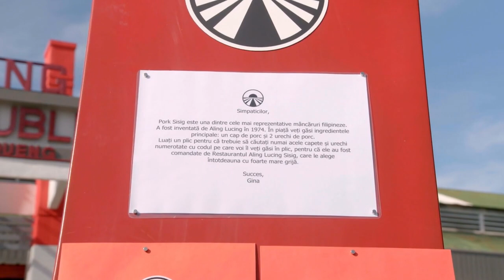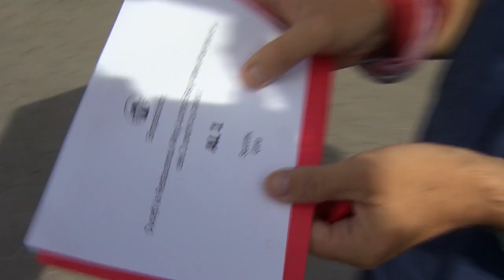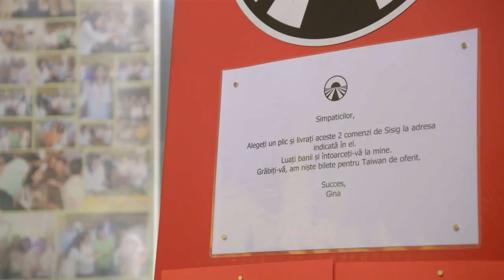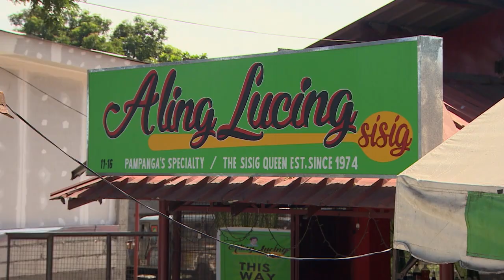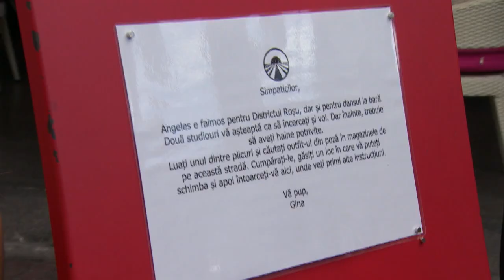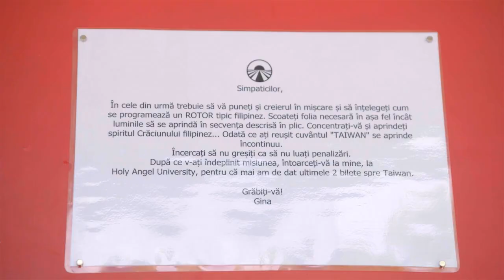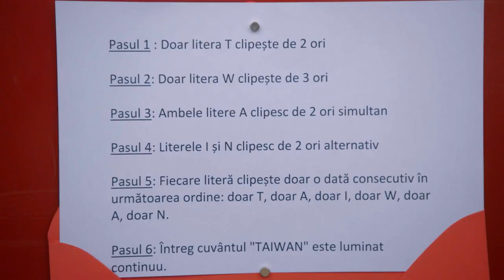Asia Express, Sezonul 3. Rezumatul episodului 24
Asia Express, Sezonul 3 - Rezumatul episodului 24. Drumul Comorilor promite să ne țină cu sufletul la gură! Prin ce chinuri au trecut vedetele din cel mai dur reality show al momentului? 18 vedete au avut parte de un maraton de încercări greu de trecut, iar tensiunile și adrenalina au apărut la fiecare pas!